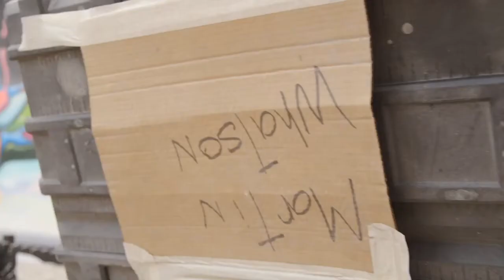2018 Beyond Words: Martin Whatson